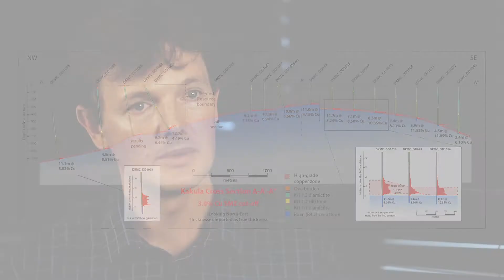Ivanhoe Mines - Kamoa-Kakula Project - 2017 Investor Update 1 - Kakula West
Investor Update for the Kakula-West area. 2017 first update